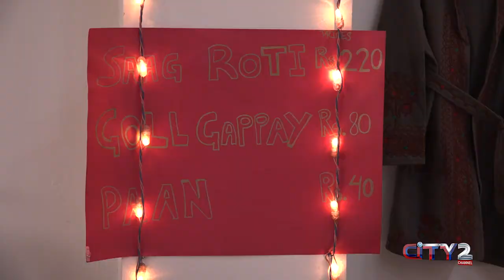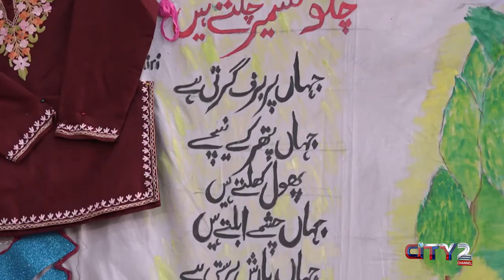IMDC Cultural Event 2018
IMDC arts and literature society organised a cultural event today for the sake of highlighting the importance of Pakistan's diverse culture. Different food stalls and clothes were presented today enlightening all the aspects of Pakistan and its provinces.